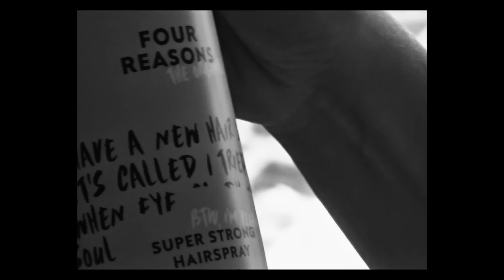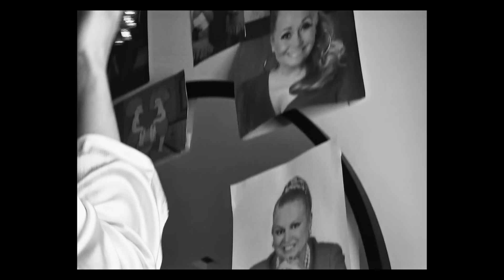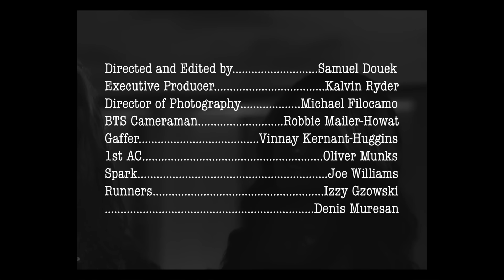Saara Aalto x Baga Chipz - When The Sun Goes Down (Official Music Video)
In collaboration with the Finnish haircare rebels Four Reasons
Filmed at Manhattan Loft Gardens and The Stratford, London

Directed and Edited by: Samuel Douek
Executive Producer: Kalvin Ryder
Director of Photography: Michael Filocamo
BTS Cameraman: Robbie Mailer-Howat
Gaffer: Vinnay Kernant-Huggins
1st AC: Oliver Munks
Video Commissioner: Kalvin Ryder
Hair, Make Up & Nails: Marocs Gurgel
Hair & Make Up Assistant: Ayse Certel
Saara Aalto Styling: Saara Aalto & Kalvin Ryder
Saara Aalto's pink feather outfit: Mimmi Siirappi
Saara Aalto's purple tulle outfit: Anne-Mari Pahkala
Baga Chipz Styling: Baga Chipz
Spark: Joe Williams
Photography: Leon Csernohlavek
Location & Production: Christian Guiltenane
Runners: Izzy Gzowski & Denis Muresan

Thank you to Hamish Gaman & Jordan Lee

Songwriters:
George Tizzard, Rick Parkhouse, Nadine Samuels, Frankie Connolly, James Birt, Charles Rivington, Kalvin Ryder & Saara Aalto
Mixing: Arto Ruotsala